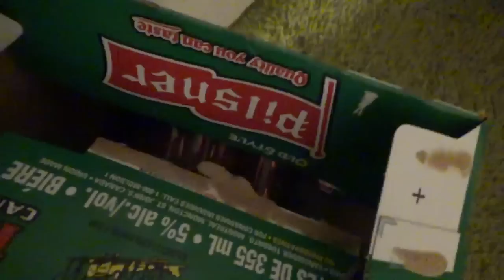Devistated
Can't wait to get home!